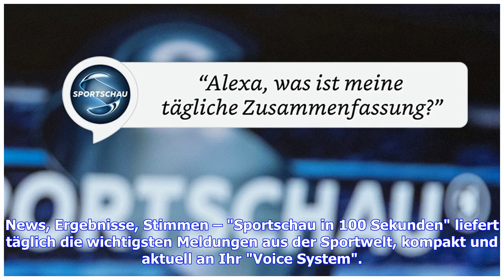Sportnachrichten über Alexa bei Amazon Echo und Google Home und über den Apple HomePod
News, Ergebnisse, Stimmen – "Sportschau in 100 Sekunden" liefert täglich die wichtigsten Meldungen aus der Sportwelt, kompakt und aktuell an Ihr "Voice System". Zudem gibt es an Spieltagen der Fußball-Bundesliga Reaktionen, Analysen und Meinungen, und zwar schon kurz nach dem Abpfiff der Spiele. Aktivieren Sie die "Sportschau in 100 Sekunden" in den Einstellungen der Amazon Alexa-App unter "Tägliche Zusammenfassung" oder sagen Sie "Alexa, aktiviere die Sportschau". Mit "Alexa, gib mir meine tägl...